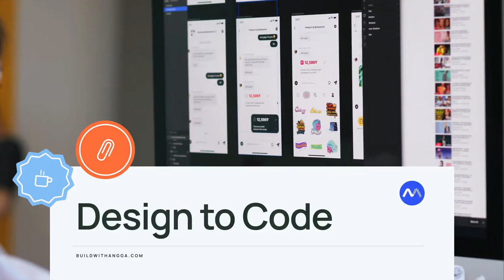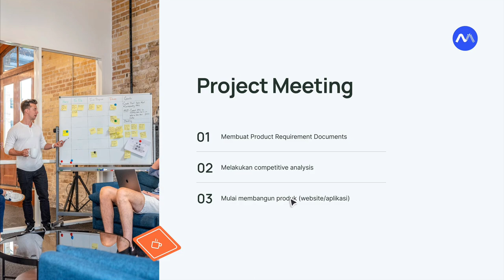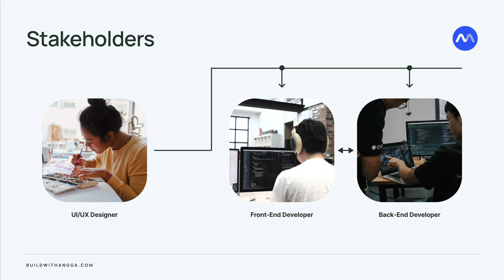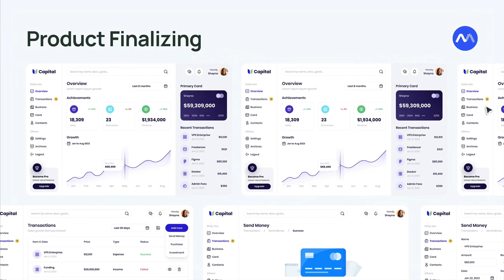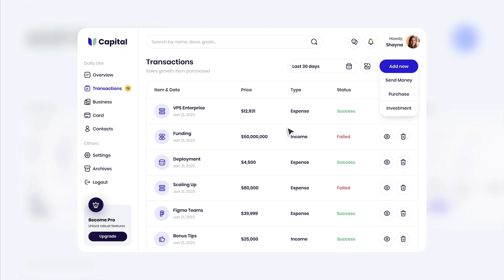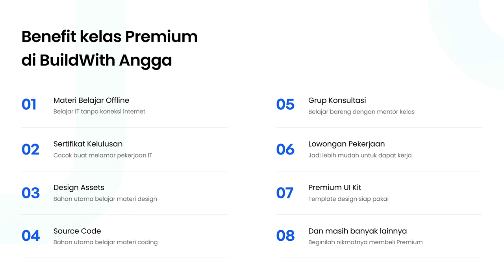Cara UIUX Designer Berkolaborasi Dengan Developer di Perusahaan IT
Hi people with the spirit of learning, pada kali ini kita akan mempelajari gimana sih flow dari pembuatan projek terutama ketika designer harus bekerja sama dengan developer.